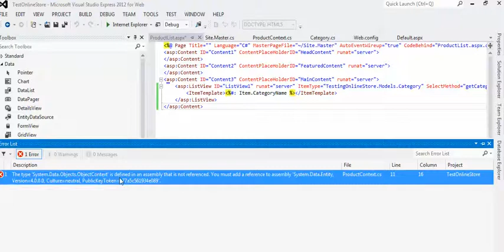C# ASP.NET How to fix error The type System.DataObjectsObjectContex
C# ASP.NET How to fix error The type 'System.Data.Objects.ObjectContext' is defined in an assembly that is not referenced
- add Entity reference